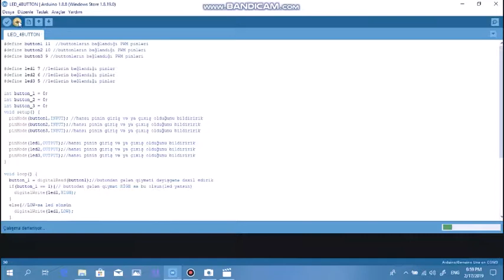Arduino buttonla led kullanımı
Salam dostlar,bu videoda sizlərlə buttonla led istifadəsini öyrəndik və una uyğun olaraq bir proje hazırladıq.

Do not forget to write your questions and ideas in the comments.

/ Interest videos /